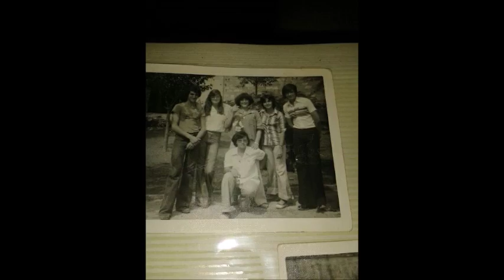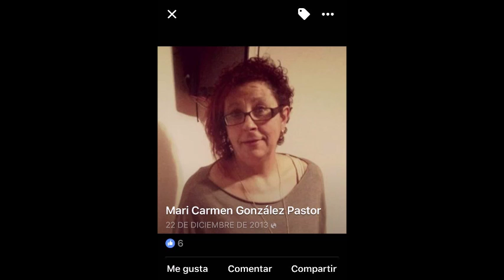grupo Verdun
Friends for ever. Amigos para siempre. Amics per sempre